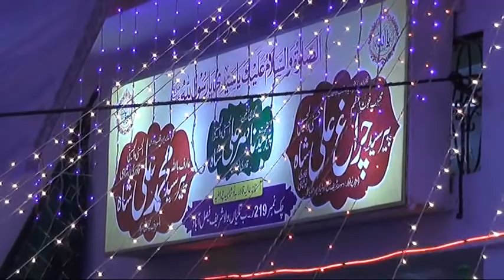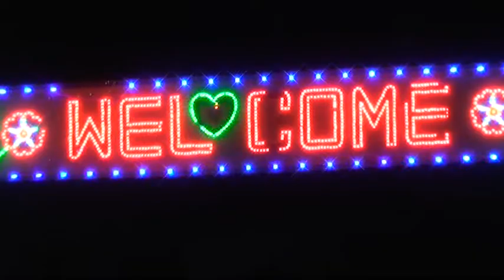Albums 1 B 2018